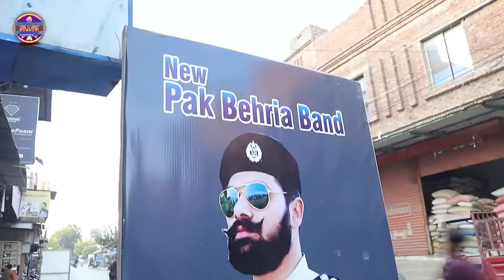Aslam Chitta And Rashid Kamal New comedy Show || Sardar Kamal Officil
Artist's : Aslam Chitta - Rashid Kamal
Cameraman : Awais
D.O.P & Editor : Masoom Ali
Produced By : Shahbaz Kamal & Ijaz Kamal
Written & Directed By : Khalid Malik